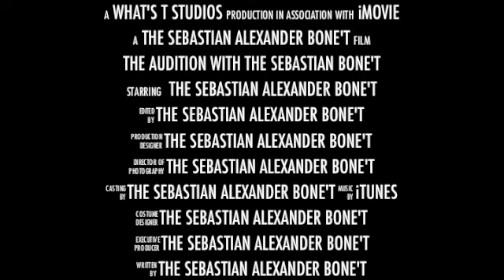TASB: A4A, GrindR, JackD Etiquette